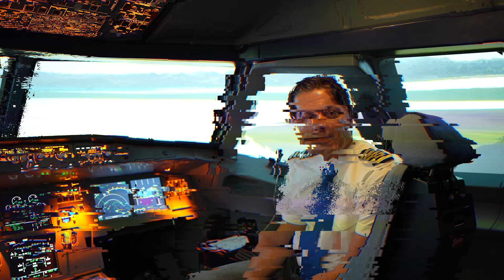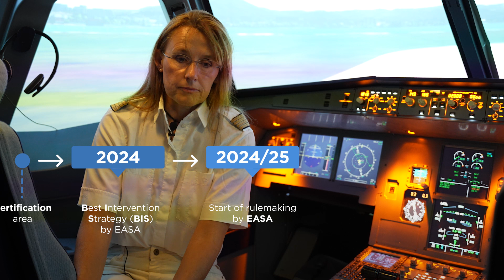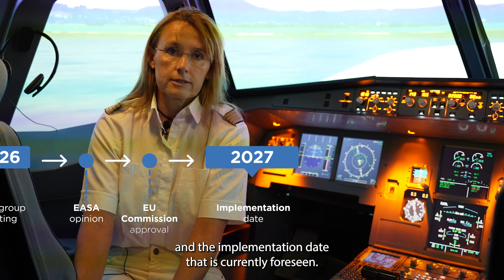Reduced Crew Operation: Status & timeline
SafetyStartswith2 eMCO or commercial flights with just one pilot at the controls might become a reality as early as 2027!

Let’s talk about status & timeline with Capt. Tanja Harter & Capt. Otjan de Bruijn